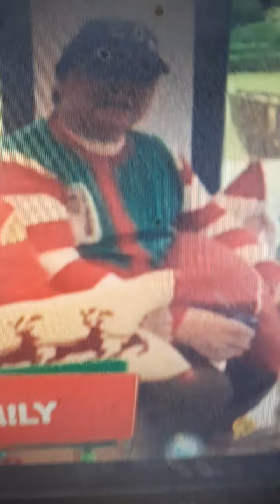TVJ Dabarkads Carolling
Maine Mendoza
Paulo Ballesteros
Joey De Leon
You can use this content no copyright:
GCash: 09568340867  Thanks for your support: God Bless
Therapeutic
Multiple Tracks
Francis Leo Marcos, Its Showtime, Eat Bulaga Latest Updates
Interlocutory Order - Adjudication Units
Department of  Labor - Determination of Facts
TVJ Protected ng Saligang Batas
No Delays No hindrance
My YT Channels: Ferdinand Trending News:
aNo Copyright: use this video for good
Manually Check First Before Yellow Dollar Sign or Limited
otherwise its Illegal
Check your Channel Trailer if working to other mobile phone or pc
INTERNAL CLASSIFIER ON YOU COUNTRY IS responsible for your youtube channel